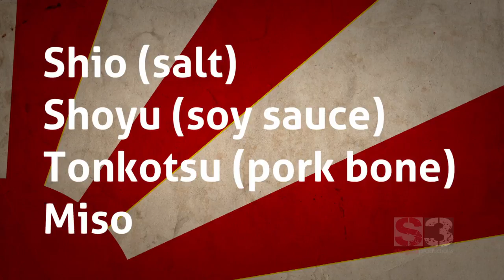Slurp & Destroy! ~ First Bowl ~ Episode 2